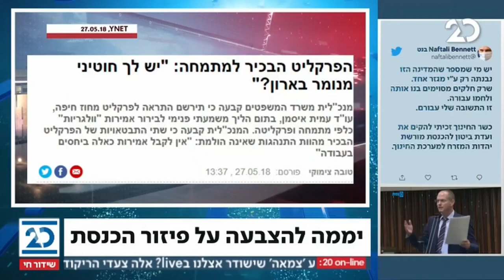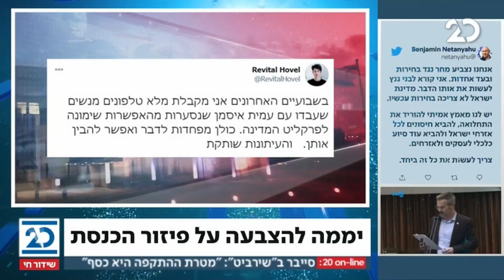זמן כנסת עם יערה זרד ושרה ב"ק | 1.12.2020 | התכנית המלאה